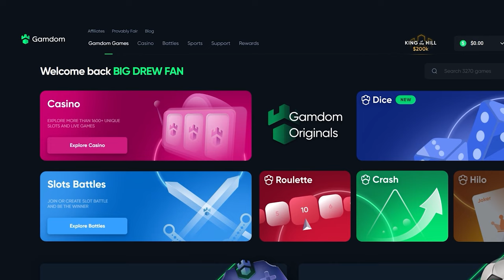MY BIGGEST WINS on Excalibur Unleashed!!